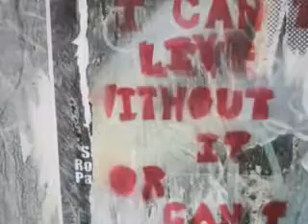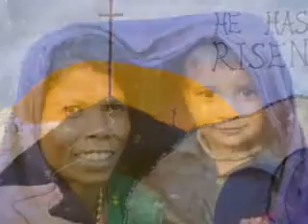Psalm 13 - Bible Song Christian Praise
Jesus is coming soon   ,  America China India Indonesia Brazil Pakistan Bangladesh Russia Nigeria Japan Mexico Philippines Vietnam Germany Egypt United Ethiopia Turkey Congo Iran Thailand United Kingdom Italy Korea Burma Ukraine Colombia Africa Spain Argentina Tanzania Sudan Poland Kenya Morocco Canada Algeria Afghanistan Uganda Nepal Peru Saudi Arabia Iraq Venezuela Malaysia Korea, North Ghana Taiwan Romania Yemen Mozambique Australia Madagascar Syria Netherlands Chile Kazakhstan Burkina Faso Cambodia Ecuador Malawi Niger Guatemala Senegal Zimbabwe Angola Mali Zambia Cuba Serbia Montenegro Greece Portugal Belgium Tunisia Czech Hungary Rwanda Dominican  Bolivia Somalia Sweden Haiti Austria Azerbaijan Benin Switzerland Honduras Bulgaria Hong Kong Salvador Paraguay Laos Israel Jordan Libya Nicaragua Denmark Slovakia Finland Georgia Norway Singapore Bosnia Herzegovina Croatia Arab Emirates Costa Rica New Zealand Ireland Puerto Rico Lebanon Albania Lithuania Uruguay Panama Oman Liberia Armenia Bahamas Jamaica Kuwait Fiji Gaza France